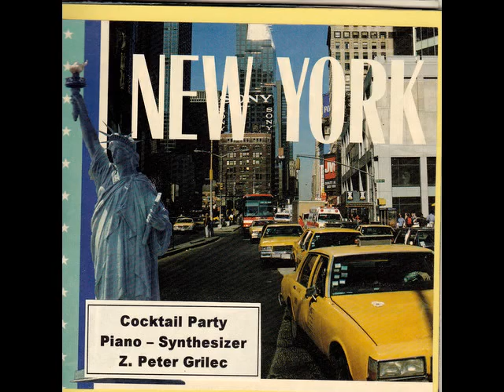LJUVEN ZOV-ZPG/Piano-Syn./Music By Djelo Jusic/Bossa/